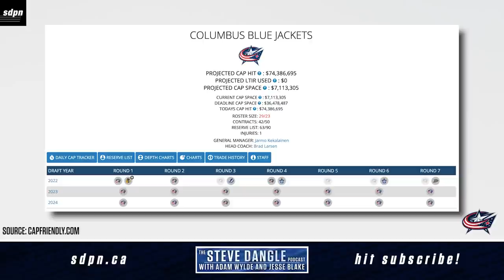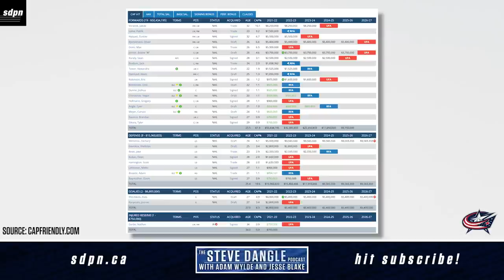Columbus Blue Jackets Season Preview 2021-2022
Steve Dangle, Adam Wylde, and Jesse Blake predict and preview the Columbus Blue Jackets 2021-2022 season.

for merch, to join us on Discord, and more!